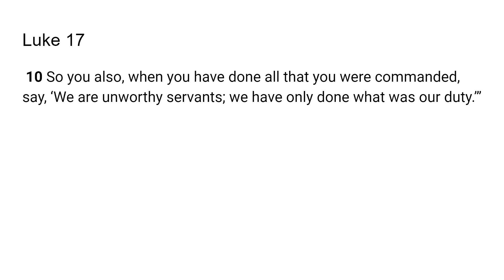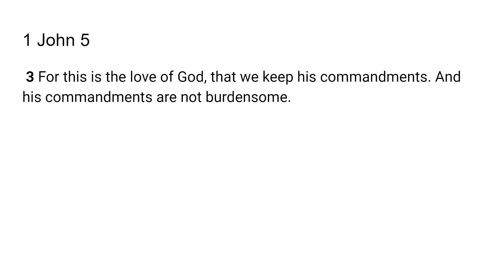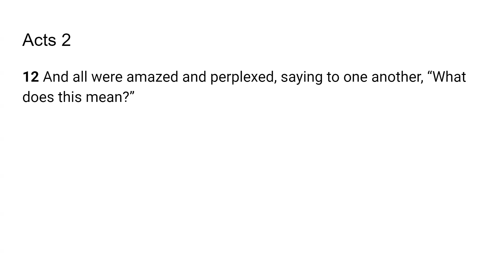Keeping Christ Commands - Go Tell: Scripture from the Lord-Luke 17:10; 1 John 5:3; Acts 2:12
The Lord very graciously gave us Luke 17:10; 1 John 5:3; Acts 2:12. I feel that it is a great privilege that God will give us revelation as we dig in and uncover the jewels and treasures of His word.. I pray it is a blessing to you as it was to me. I love you all and I am praying for the fulfillment of your destiny even as the road becomes more narrow in Jesus mighty name!